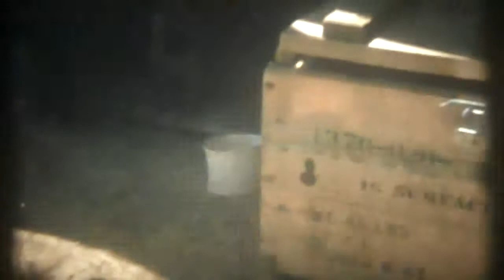Viet Nam 1966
views of wartime- not for everyone.